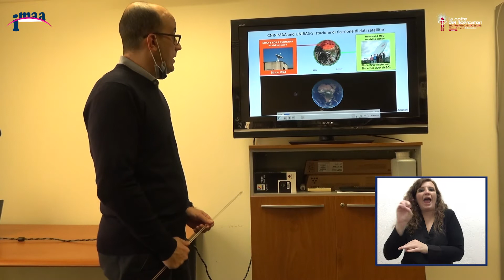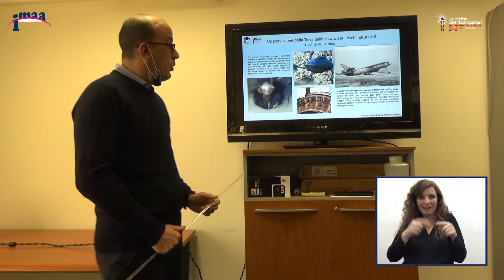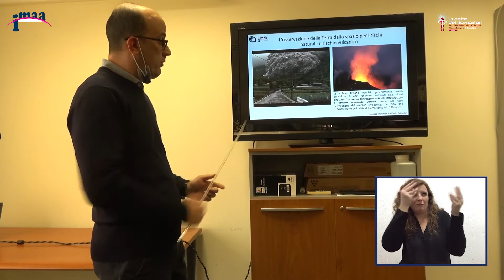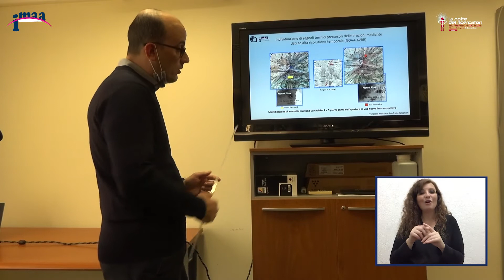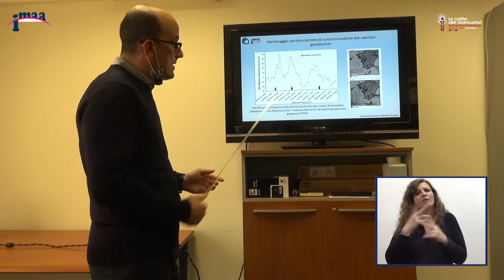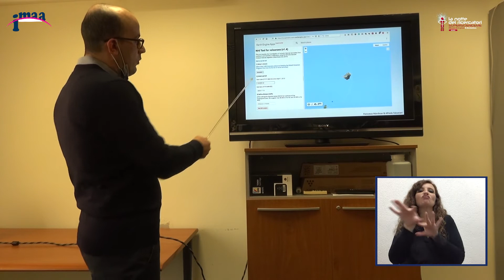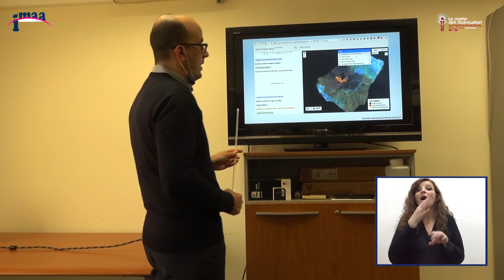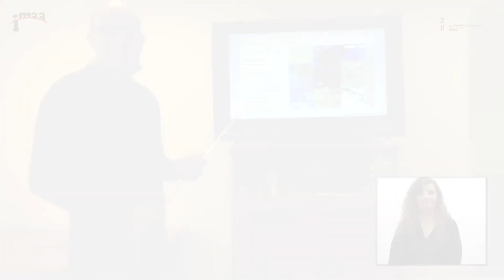L’osservazione della Terra dallo spazio per i rischi naturali: il caso del rischio vulcanico